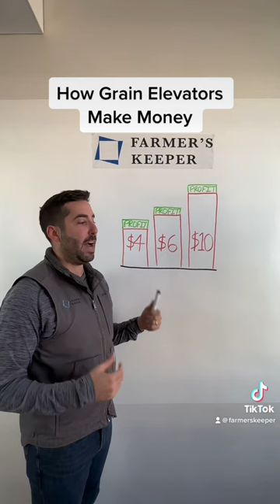Ever wondered how grain elevators make their money? Here's an explanation.